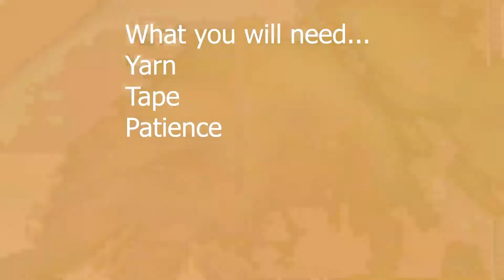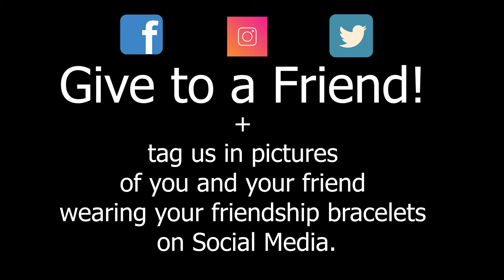Get Crafty: Weaving Friendship Bracelets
Learn to weave with Ms. Zy